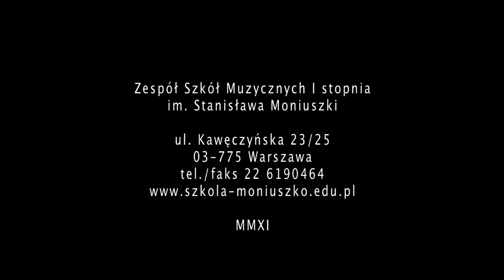MONIUSZKO2011 - "Ajajaj", Weronika Bem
DOROTA OBIJALSKA - Ajajaj
Weronika Bem - skrzypce kl. II
uczennica pani Magdaleny Murawskiej
przy fortepianie pani Hanna Pęcikiewicz